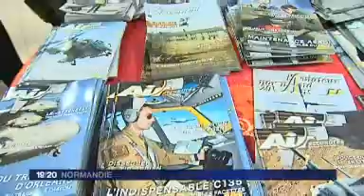Journée des métiers base 105_2011 05 31